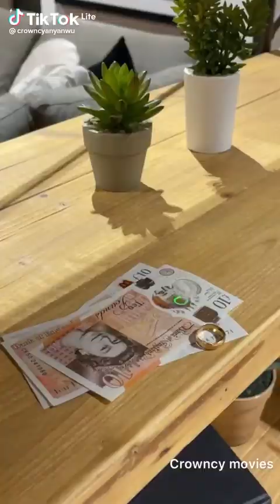6 avril 2024